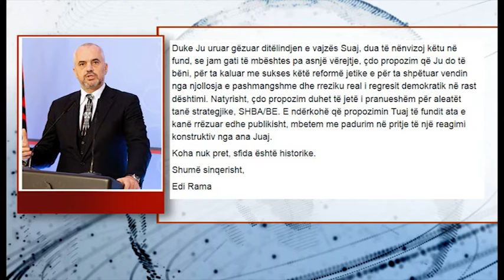RAMA LETER TE HAPUR KREU TE PD PER T’U TAKUAR POR BASHA KERKON TI HAPET RRUGE NEGOCIATOREVE LAJM